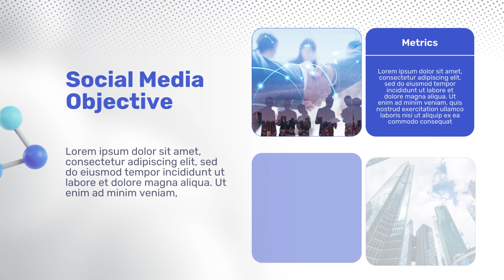Gaya Adalah Pernyataan: Ajak Diri Kamu ke Fashion Dunia Kami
Jasa Video Animasi Gaya Adalah Pernyataan: Ajak Diri Kamu ke Fashion Dunia Kami